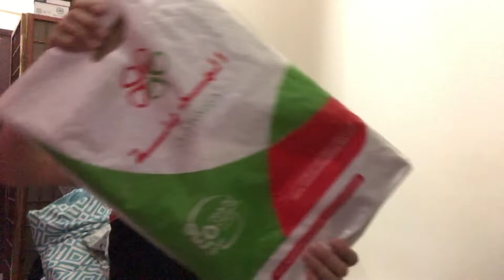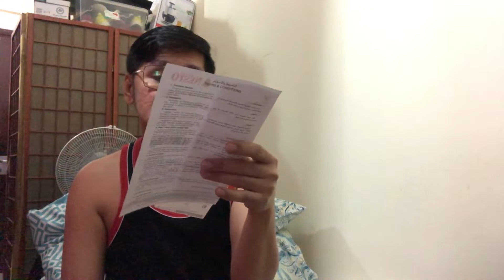Unboxing ACER NB CELERON 4gb / cuzina atbp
Dahil po tayo ay umikot ikot nakabili po ako ng laptop naka sale po kasi mura lang po sya

unboxing acer laptop
acer aspire 5 laptop unboxing
acer aspire laptop unboxing
acer predator gaming laptop unboxing
acer gaming laptop unboxing
acer predator laptop unboxing
unboxing acer gaming laptop
unboxing acer aspire 5
unboxing acer aspire 3
unboxing notebook acer
acer predator laptop 21x unboxing